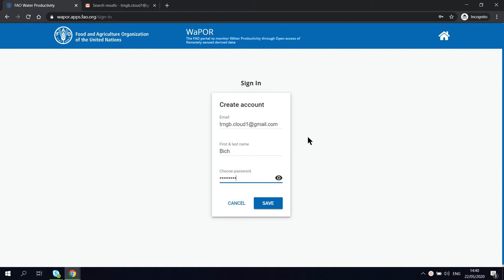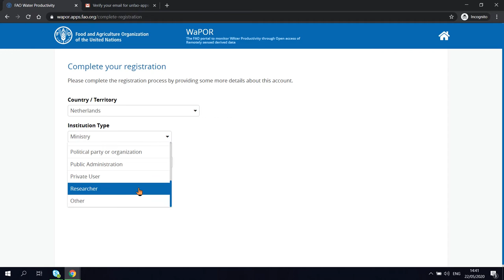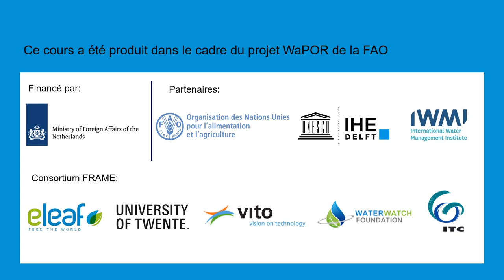[WAPOROCW-FR] M1-2.1 Navigation dans le Portail de WaPOR